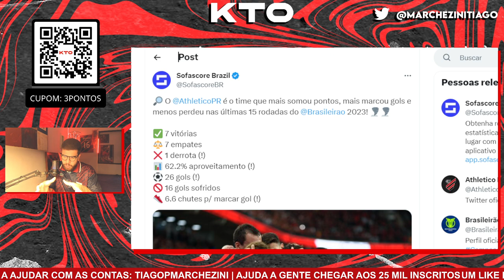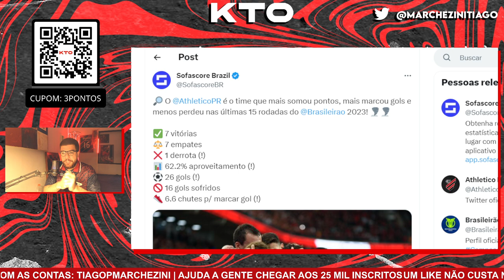O ATHLETICO É (COM SOBRAS) O MELHOR TIME DA SEGUNDA METADE DO BRASILEIRÃO!